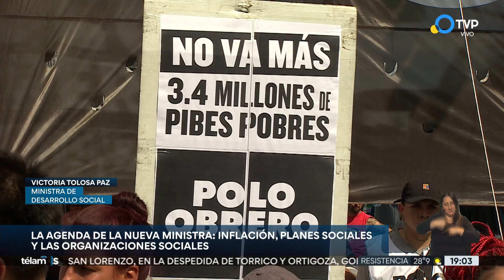Tolosa Paz: “Vamos a trabajar para los que no tienen ingresos”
La ministra de Desarrollo Social habló con el noticiero de la Televisión Pública de la agenda que desplegará en el cargo. La generación de empleo, la ayuda social, el potenciar trabajo. El diálogo con las organizaciones sociales y la búsqueda de salida al conflicto.